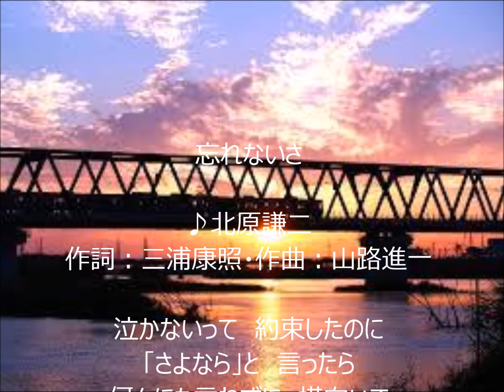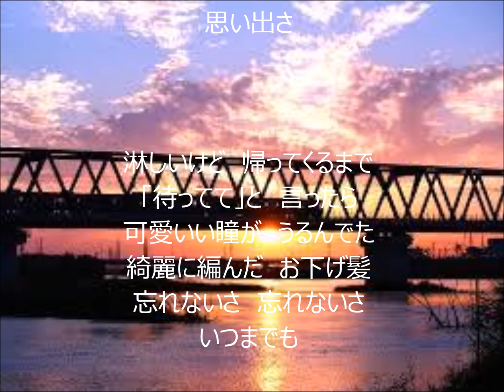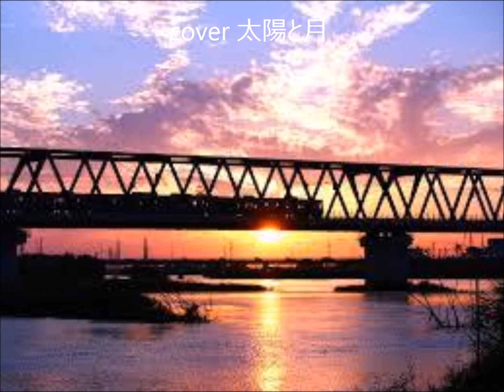忘れないさ 唄 北原謙二 cover 太陽と月